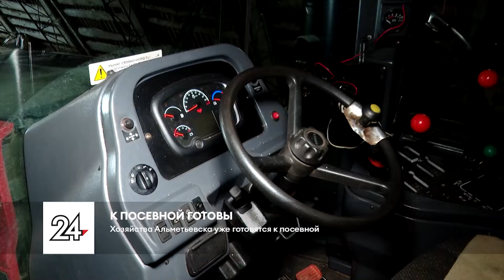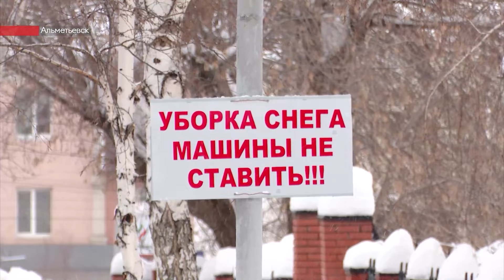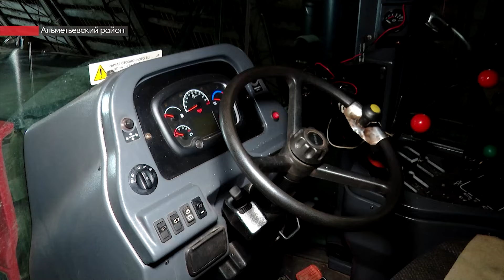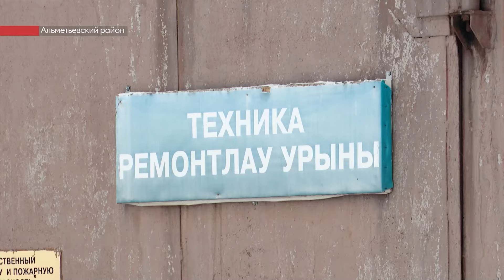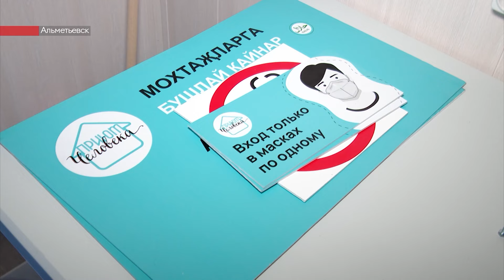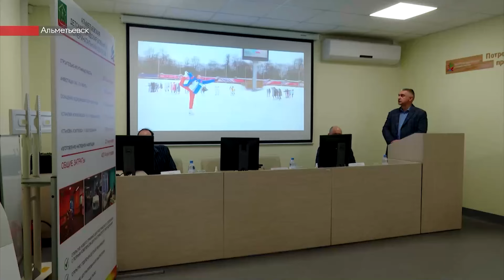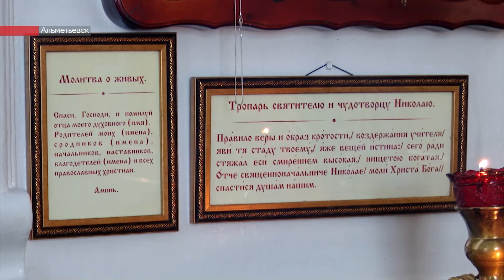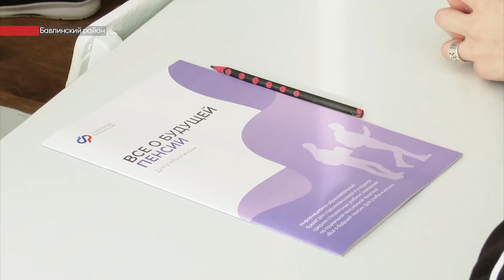Мощный снегопад надвигается. Аграрии ждут посевную. Пункт выдачи горячего питания. Новости 05.02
- Специалисты уверены, большое количество снега пойдет на пользу будущему урожаю. На весенне-полевые работы готовятся выйти больше 300 тракторов. Техническая готовность – 85%

- Горячее питание бесплатно! В Альметьевске появится приют человека

- Куда пойти учиться? Врачи Альметьевской ЦРБ и студенты-медики рассказали школьникам о своей профессии

- За полгода превратила мечту в реальность. Захотела стать звонарем и придумала уникальную схему для записи колокольный мелодий